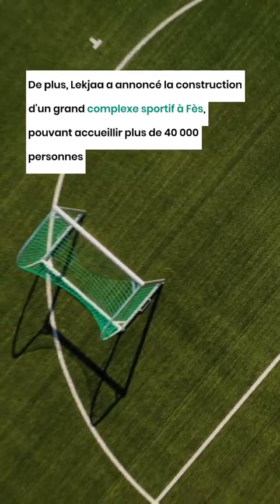CAN 2025 : Nouvelle provocation du Marocain Fouzi Lekjaa contre l'Algérie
Le président de la Fédération royale marocaine de football (FRMF), Fouzi Lekjaa, a fait cette semaine une déclaration qui pourrait être considérée comme une nouvelle provocation par l'Algérie, mais aussi par tous les pays candidats pour l'accueil de la CAN 2025 que la CAF a retirée à la Guinée.